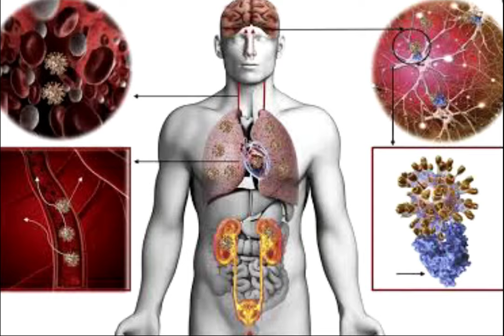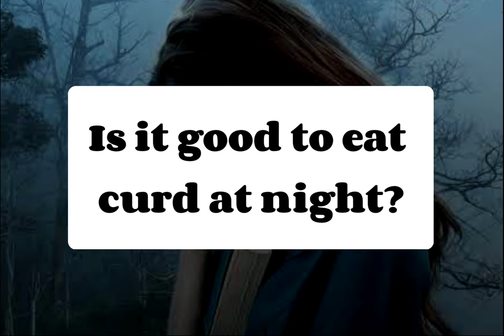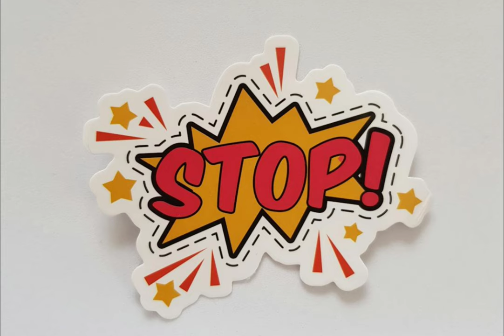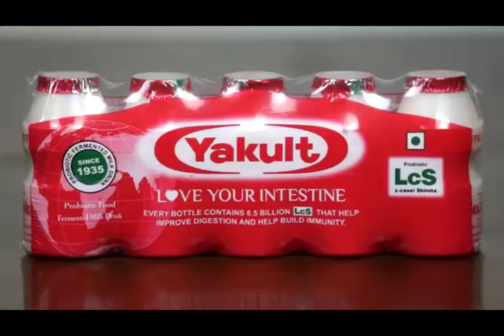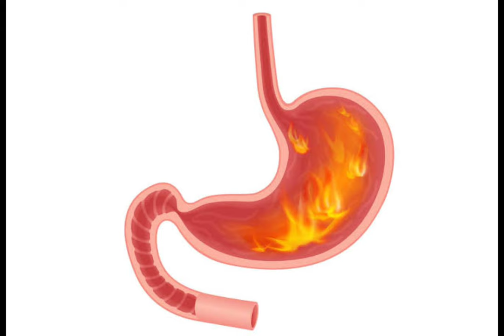Benefits of curd | தயிரின் நன்மைகளும் அதை சாப்பிடும் முறைகளும் | Do's and don'ts on consuming curd